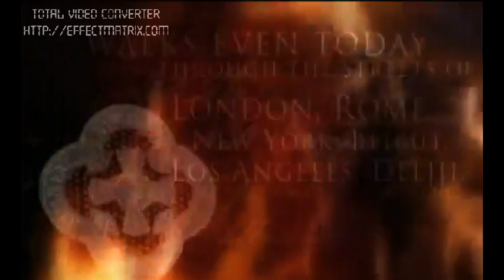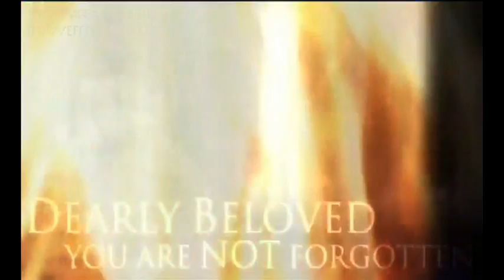A Word From Heaven with Wendy Alec - Displacement & Depression pt. 1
Wendy grants encouragement to those suffering depression. part 1.